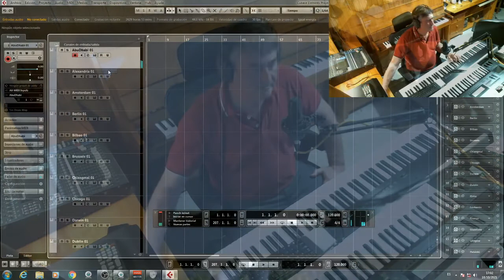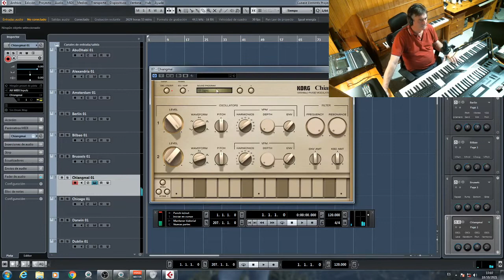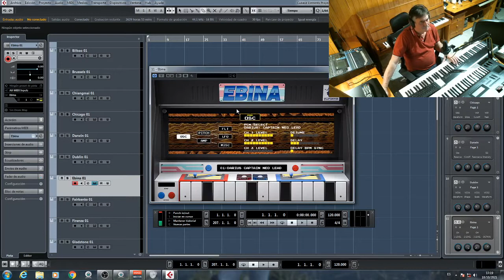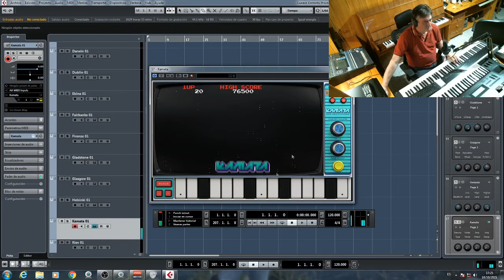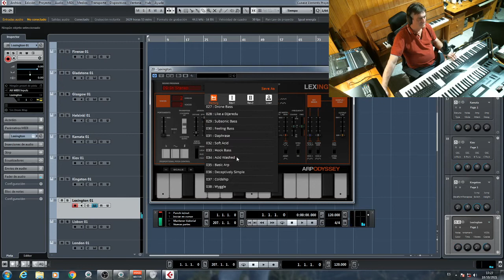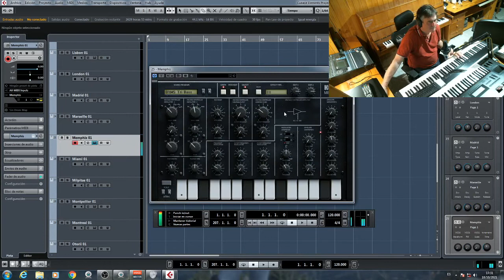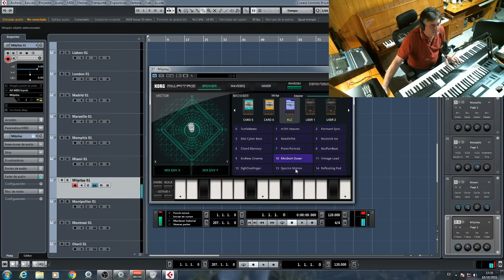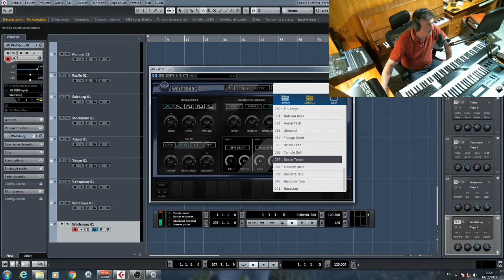KORG GADGET 2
un paseo por todos los instrumentos virtuales contenidos en el Korg Gadget 2. 40 instrumentos, brutal